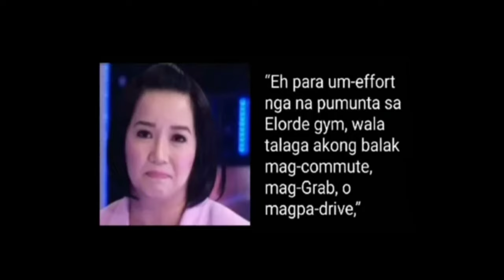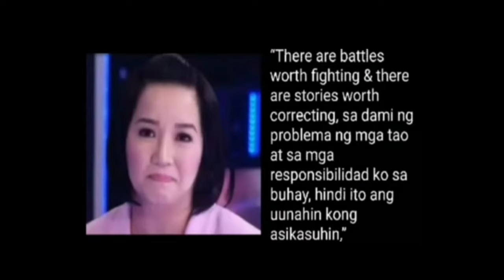KRIS AQUINO, LUMABAN NA KAY CRISTY FERMIN